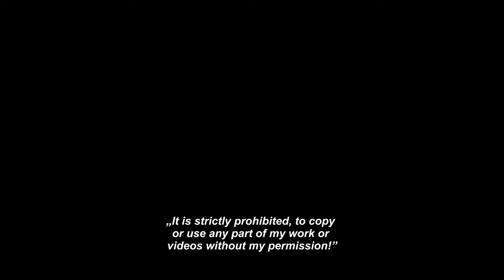Die Elefanten sagen DANKE an die Spender! :)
Spendenkonto für die Elefanten:

PETER GMOSER
RAIFFEISENBANK MÖDLING
AT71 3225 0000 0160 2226
Spenden - - Hilfe für die Elefanten

Spendenkonto für die Mahuts:
Commerzbank
Konto Inhaber:
Florenz Kittel
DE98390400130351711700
BIC COBADEFFXXX
Spenden - - Hilfe für Samui

Noch ein Nachtrag, wir unterstützen nicht die Camps wo die Elefanten zu irgendetwas gezwungen werden, auch nicht das Elefantenreitern!!!

Thanks!